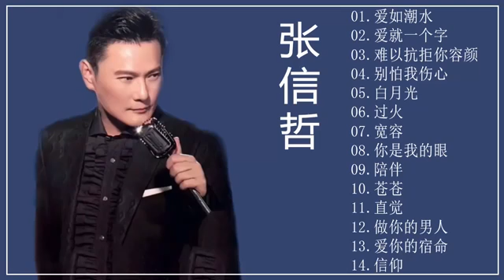张信哲Zhang Xinzhe - 张信哲精選輯集【爱如潮水+爱就一个字+难以抗拒你容颜+别怕我伤心+白月光+过火+宽容+你是我的眼+陪伴+苍苍+直觉+做你的男人+爱你的宿命+信仰】